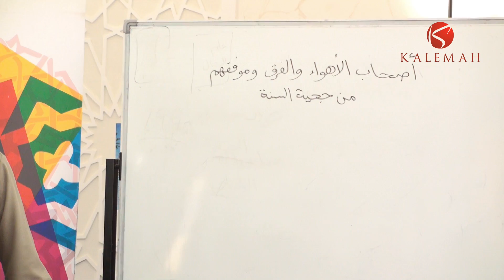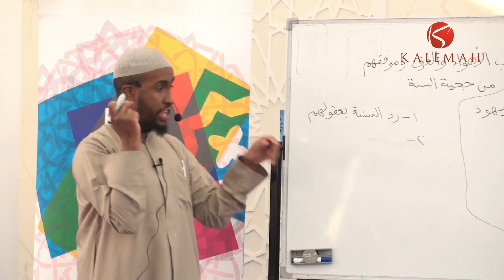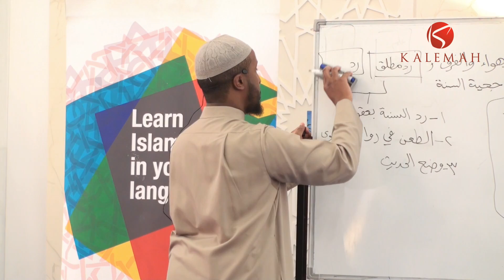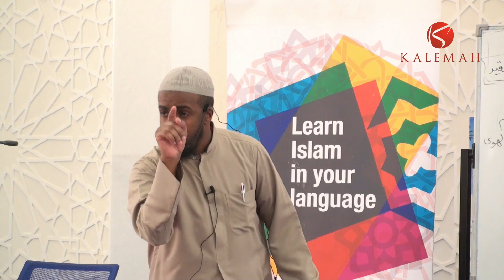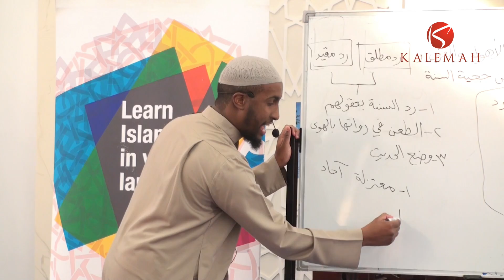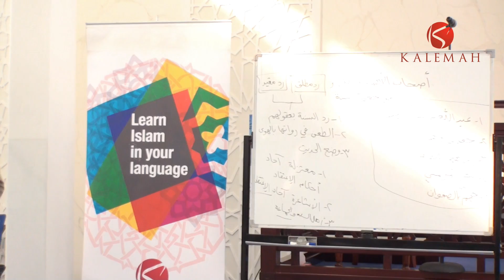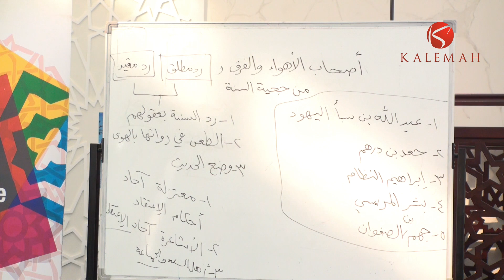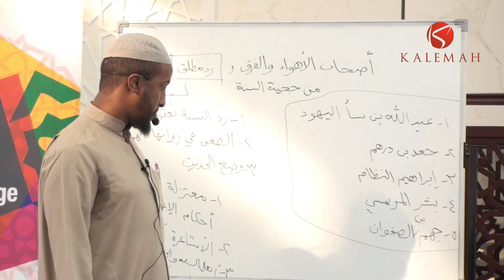The Essentials - Lecture 3 (26/10/18) Tadween as sunnah